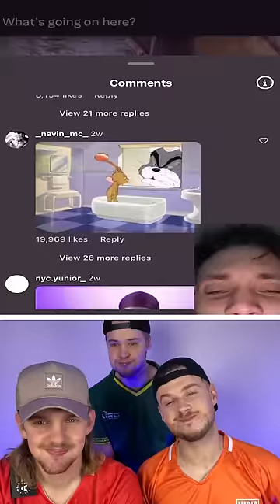Try not to Laugh | 99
Try not to Laugh | Part 99